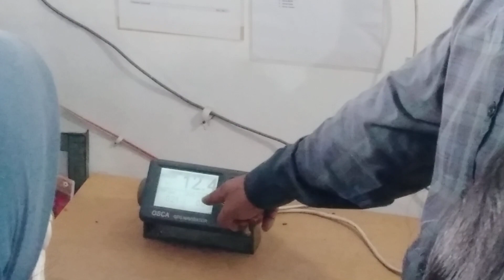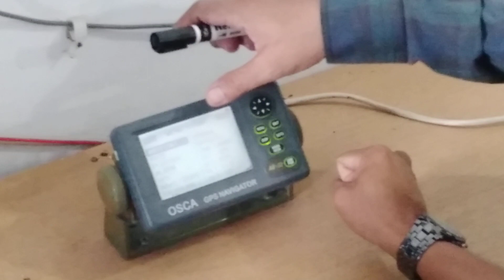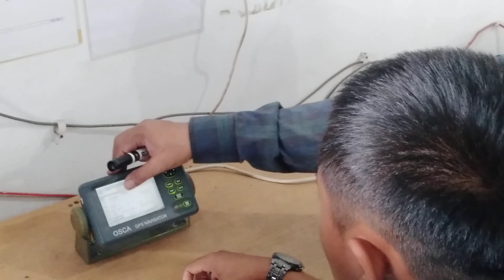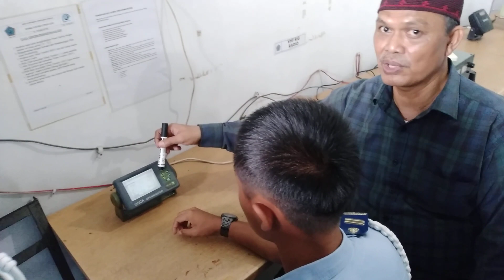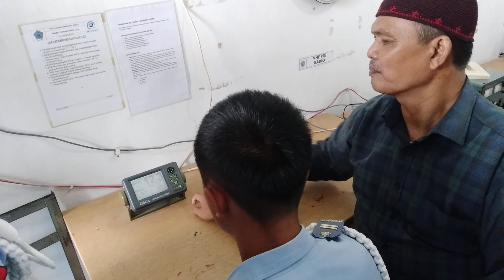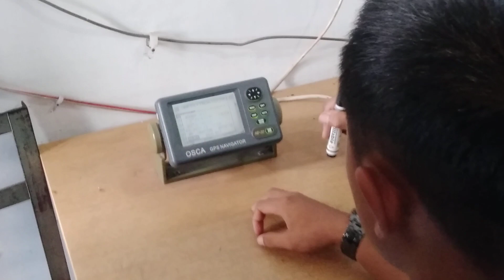GPS System # Introduction @...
Pengenalan perangkat GPS ,
Selasa 22 November 2022 di SMK Samin Medan.